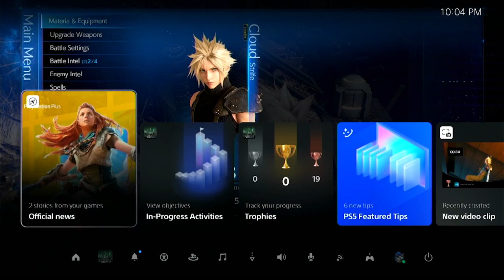FINAL FANTASY VII REMAKE Episode 11 Budding Bodyguard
Cloud falls from the Sector 5 reactor scaffolding and wakes up on a bed of yellow flowers. There, inside the church, he reunites with Aerith, the flower girl.